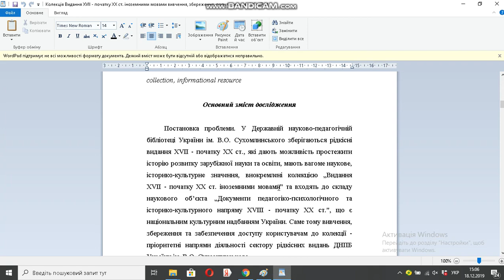Колекція Видання XVII початку ХХ ст іноземними мовами вивчення, збереження, популяризація